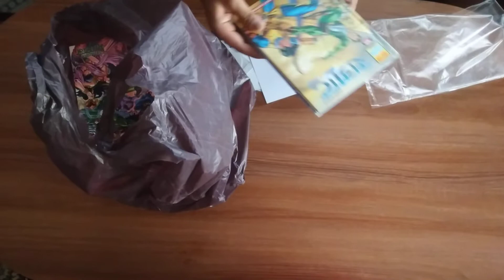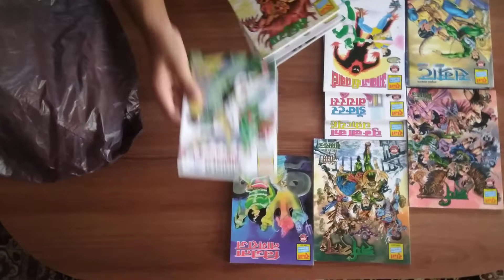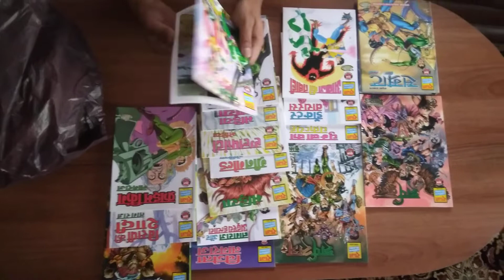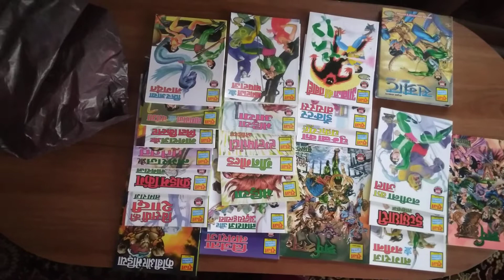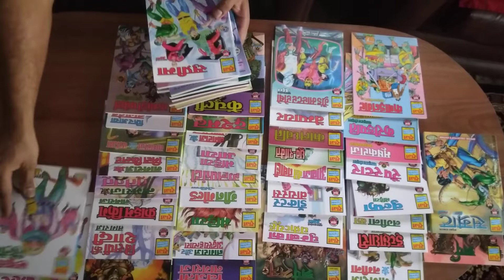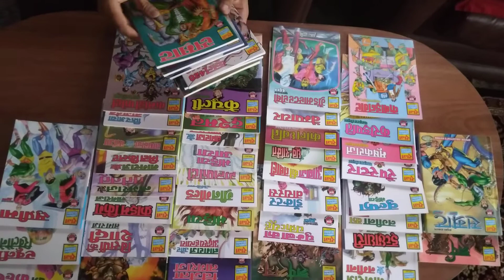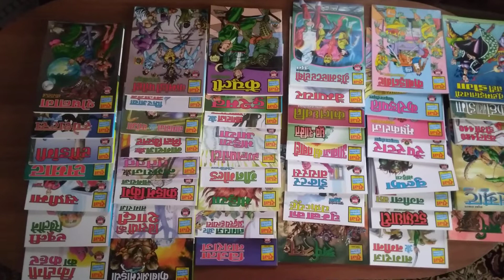Raj comics Big package unboxing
rare order around Mrp here in Nepal